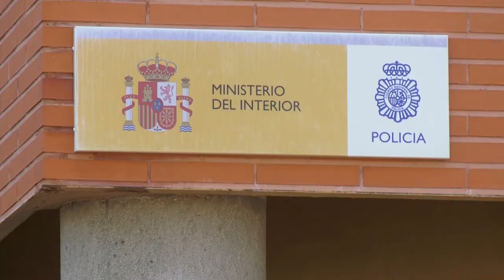Once personas detenidas por encubrir al presunto asesino de Elche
Agentes de la Policía Nacional de la Comisaría de Elche han detenido a once personas, siete mujeres y cuatro hombres, acusados de dar cobertura y apoyo al presunto asesino de su pareja el pasado 25 de diciembre de 2021 en la ciudad de Elche. Según la investigación llevada a cabo por agentes de la UDEV de la Brigada de Policía Judicial de la Comisaría de la Policía Nacional en Elche el presunto autor recibió la ayuda de varias personas para permanecer oculto y para acceder al domicilio de su expareja donde se atrincheró y donde finalmente fue detenido con varias armas, de las que hizo uso contra los agentes.